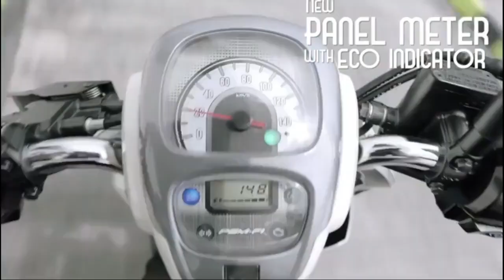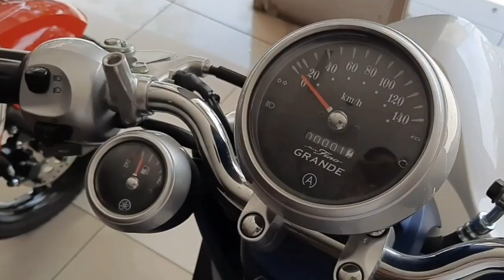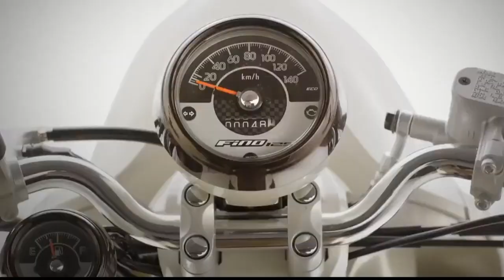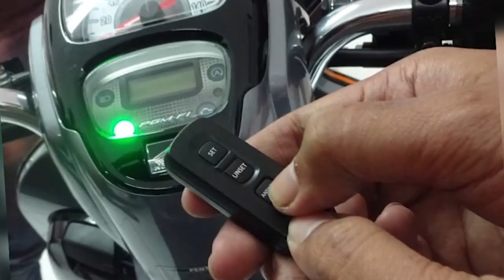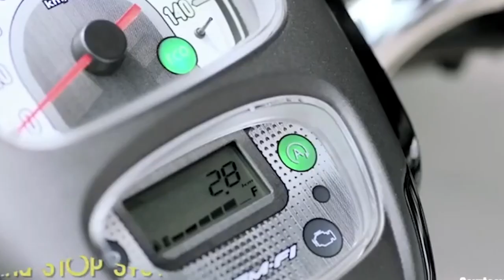SAMA SAMA SKUTIK BERTEMA KLASIK, INI HARGA HONDA SCOOPY VS YAMAHA FINO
Rivalitas dua jenama besar asal Jepang, Honda dan Yamaha, sepertinya tidak akan pernah usai. Sebab, keduanya sering melahirkan produk dengan model yang terbilang sama. Sehingga, benturan dagang sering sekali terjadi. Salah satunya adalah persaingan skuter matik bergaya retro, Honda Scoopy dan Yamaha Fino. Pertarungan Scoopy Vs Fino memang tidak pernah ada selesainya. Hal ini wajar, karena keduanya masuk segmen motor matik bergaya retro. Rivalitas antara Honda dengan Yamaha tidak hanya terjadi di ajang MotoGP, tetapi sampai ke produk sepeda motor matik mereka. Salah satunya adalah persaingan motor matik mungil, Honda Scoopy dan Yamaha Fino. Kedua sepeda motor ini memiliki desain yang bisa dikatakan mirip, sama-sama menggunakan desain klasik layaknya sepeda motor klasik. Tidak hanya itu, keduanya memiliki kapasitas mesin yang tidak berbeda jauh. Namun sebelum kita bahas tentang harganya nih guys, kita intip dulu ya spesifikasi dari kedua motor ini. Biar kalian makin mantap saat memilih motor retro ini guys.